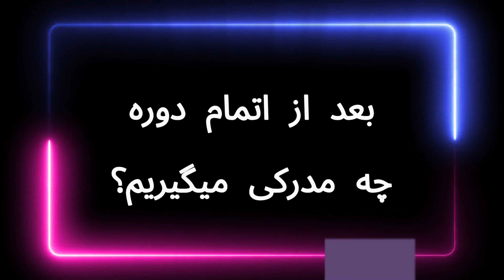Schulische Ausbildung | Kaufmännische Assistent | کدوم آوسبیلدنگ خوب و پردرآمد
توی این ویدیو راجع به آوسبیلدونگ دستیار تجاری Kaufmännische Assistent/in  صحبت میکنیم..
این آوسبیلدونگ یکی از آوسبیلدونگ های پر کار توی آلمان هست . توی این ویدییو راجع به شرایط ، درسها و سختی هاش صحبت میکنیم و امیدوارم که براتون مفید باشه ❤️
کانال اینستاگرام :

یادتون نره کانال منو سابسکرایب کنید ❤️

بچه ها یادتون نره که واسه حمایت از من حتما ویدیو رو لایک کنید و نظراتتون هم تو کامنت واسم بنویسید.